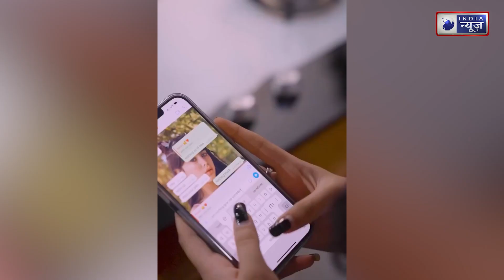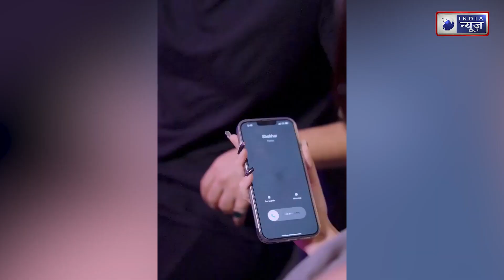Riva Arora संग वीडियो बनाने पर बुरे फंसे करण कुंद्रा, यूजर्स ने लगाई एक्टर की क्लास!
Riva Arora Viral Video: बिग बॉस 15 फेम करण कुंद्रा (Karan Kundrra) इन दिनों अपने म्यूजकि वीडियो 'अखियां' (Akhiyan) की वजह से चर्चा में हैं। हाल ही में ये गाना रिलीज हुआ है, जिसमें करण और 'कसौटी ज‍िंदगी की' फेम एक्‍ट्रेस एरिका फर्नांडिस नजर आ रही हैं। रिलीज होने के साथ ही ये गाना इंटरनेट पर ट्रेंड करने लगा है। इतना ही नहीं इस सॉन्ग पर कई रील वीडियोज भी बनाए जा रहे हैं। इसी बीच फिल्म एक्ट्रेस और सोशल मीडिया क्वीन रीवा अरोड़ा (Riva Arora) ने भी इस गाने पर एक रील वीडियो अपने इंस्टाग्राम पर अपलोड किया है। क्लिप में एक्ट्रेस के साथ करण कुंद्रा और सिंगर शेखर खानिजो भी नजर आ रहे हैं।